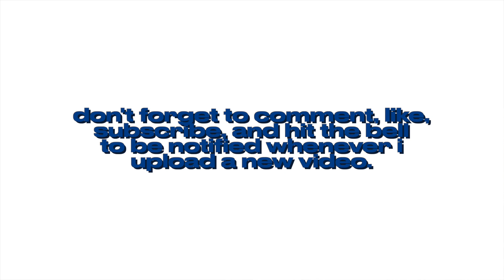ranking kpop comebacks/debuts | september 2022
hey guys,

welcome to another video !! today, i'll be ranking kpop comebacks, debuts, and releases from september 2022 ! hopefully you enjoy(ed) the video. have a great rest of your day/night.

— thumbnail | jungwoo (nct 127)

— faq
name | kortie
age | 18
pronouns | she/her
editing software | final cut pro + canva
kpop stan since? | february '20
editing since? | idk, it was 3rd grade so '12 or '13

— kortie